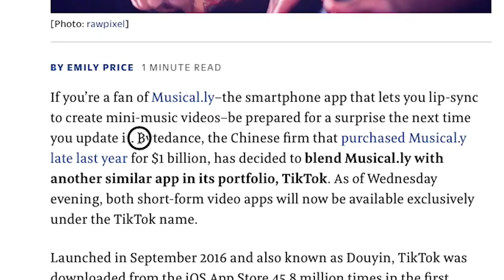GOOD-BYE MUSICAL.LY xDDD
The reign of musical.ly is officially over!

Other Channels!